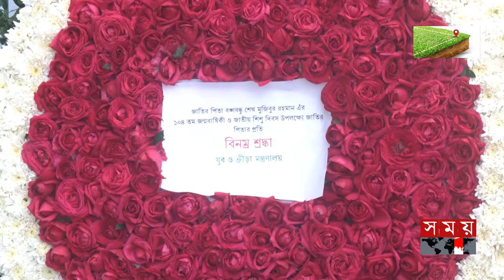চপলের আপত্তিকর মন্তব্যে যুব ও ক্রীড়া মন্ত্রণালয়ের প্রতিক্রিয়া কী? | Ruman Shana | Archery | Somoy TV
চপলের আপত্তিকর মন্তব্যে যুব ও ক্রীড়া মন্ত্রণালয়ের প্রতিক্রিয়া কী? | Ruman Shana | Archery | Retirement | Somoy TV

Somoy TV: t.ly/Se1z
Somoy TV Bulletin: t.ly/iqIq
Somoy Entertainment: t.ly/3dWC
Somoy Sports: t.ly/iASp
SOMOY TV ISLAMIC: t.ly/zU6a

Somoynews.tv: t.ly/Y7ab
খেলার সময়: t.ly/xJ5H
সময়ের গল্প: t.ly/EW3M
এ সময়ের বাণিজ্য : t.ly/m3ir

Groups:
Somoy TV (Official)✅: t.ly/ajiO
Somoy Entertainment✅: t.ly/8CLh
Somoy Business✅: t.ly/4xaJ